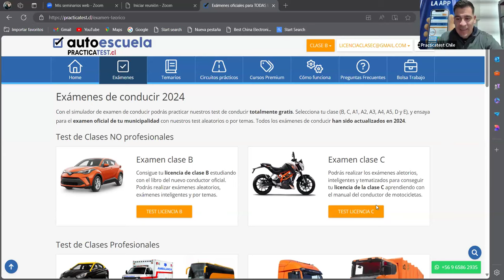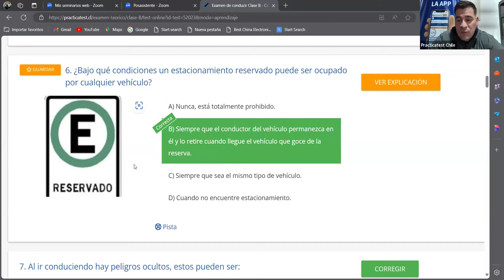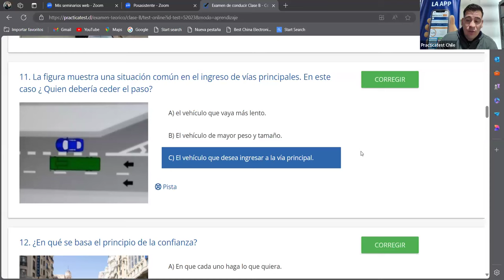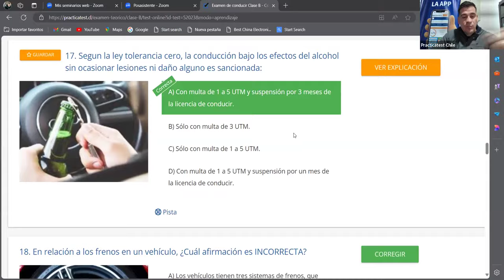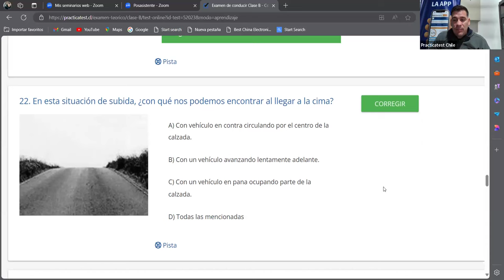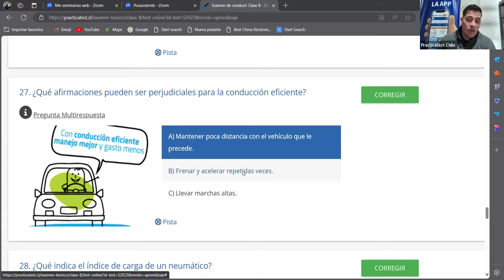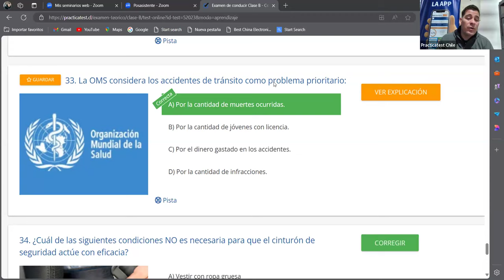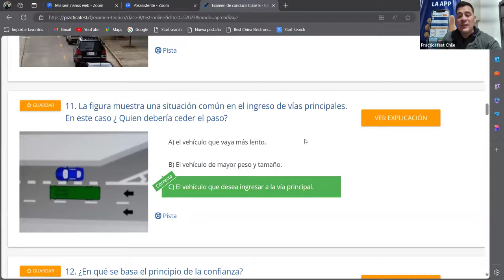355. Video Test - Educación Vial Chile 2024 - EXAMEN